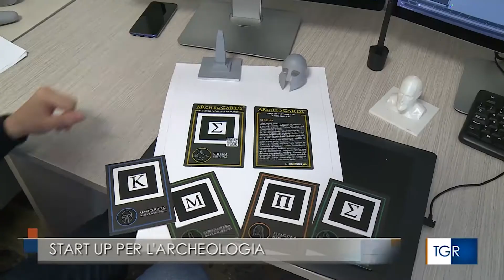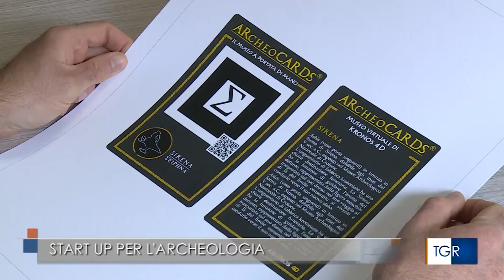AR - ArcheoCards - Il Museo Virtuale a Portata di Mano - TGR RAI 3 2021